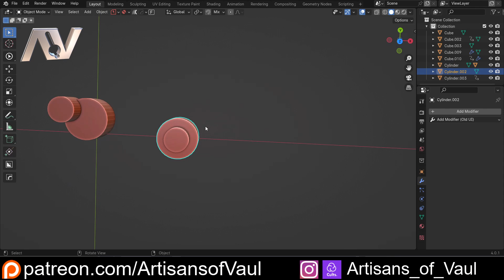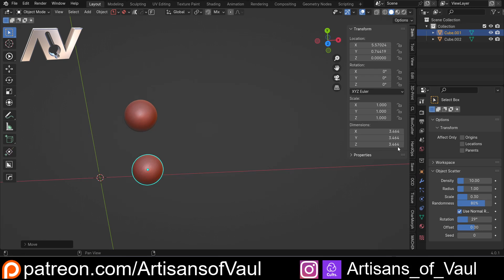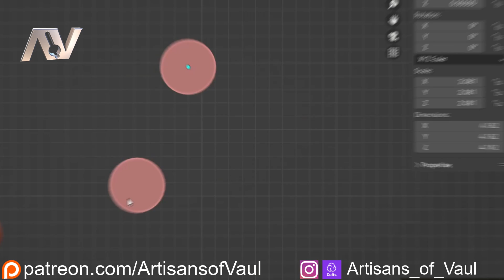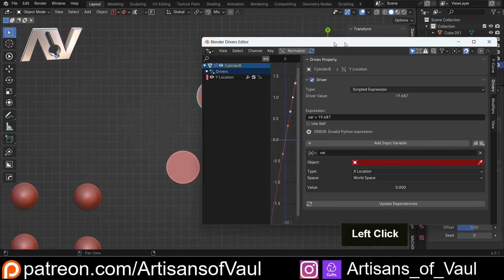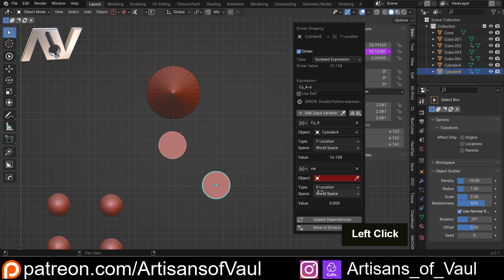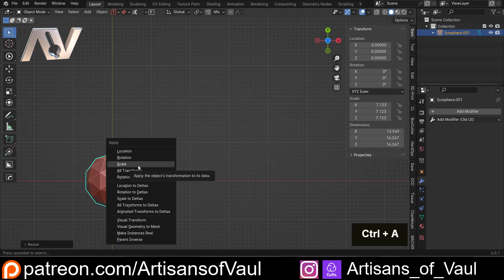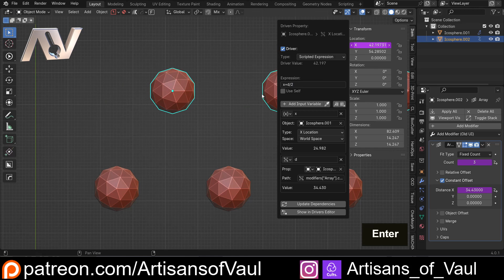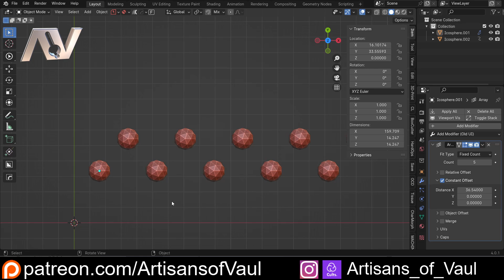Using Drivers in Blender - The Power of Purple!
Drives are an unbelievably powerful tool.  This is the file created in the tutorial which procedurally places a rivet between the other two rivets.  Very handy!